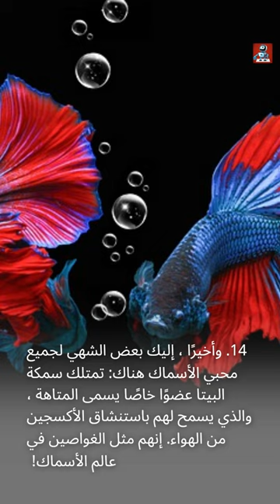14 Fun Facts About Pets That Will Surprise You! part 4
In this hilariously entertaining video, we dive into the charming world of pets. Get ready to laugh your way through the "20 Funniest Facts About Pets"! From mischievous cats to goofy dogs, we've compiled the ultimate collection of LOL-worthy pet truths that will surely tickle your funny bone.

Join us as we unveil the most uproarious and downright adorable moments that make our furry friends so irresistibly lovable. Whether you're a long-time pet owner or simply an animal enthusiast, this video is guaranteed to leave you in stitches!

Discover surprising insights into the peculiar habits and peculiarities that make our pets truly one of a kind. Did you know that some cats can actually understand human emotions better than others? Or that dogs have a hilarious knack for making the most absurd facial expressions? We'll let you in on these unbelievable and side-splitting secrets, and so much more!

As we unwrap these 20 hilarious pet facts, prepare for a rollercoaster of chuckles and guffaws. You'll witness firsthand how pets can brighten our lives with their silly shenanigans and unconditional love. From their goofy antics to their knack for getting into comical predicaments, these furry companions never cease to amaze us.

So grab your popcorn, sit back, and get ready for a laugh-out-loud adventure with our beloved pets. We hope you enjoy this riotously funny video and share it with your fellow animal enthusiasts who are in need of a good laugh.

Share your favorite funny pet moments in the comments below, and let us know if you have any irresistible furry friends of your own!